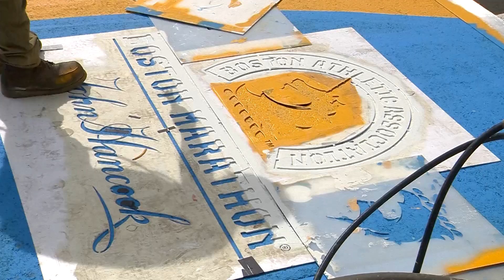Crews paint starting line in Hopkinton for 127th Boston Marathon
The small Massachusetts town of Hopkinton is readying for its annual moment in the international spotlight.